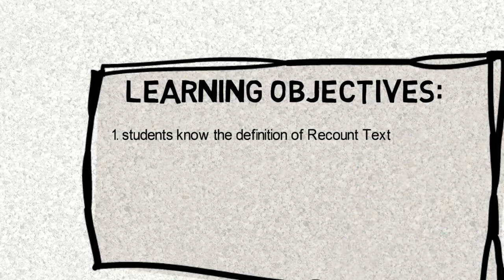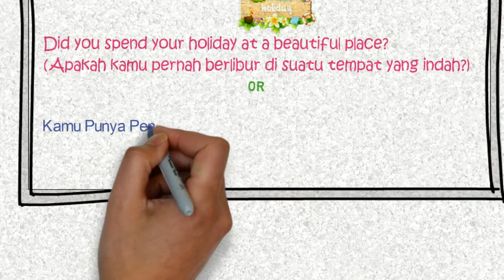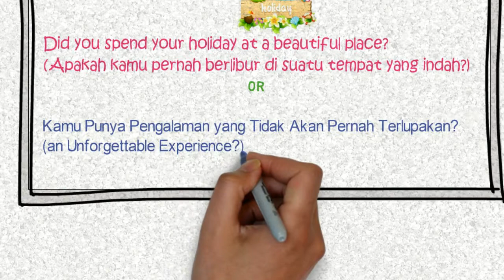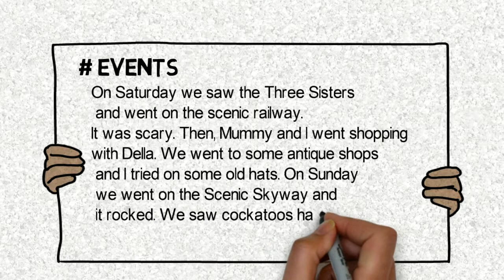Recount Text Teaching Media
This is because teacher and educator need to be innovative in the classroom Interactions.